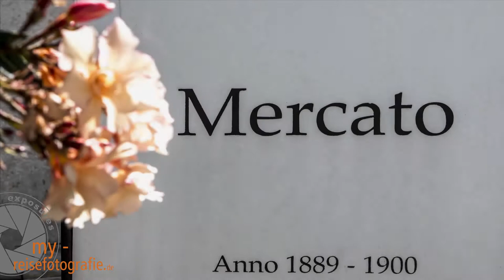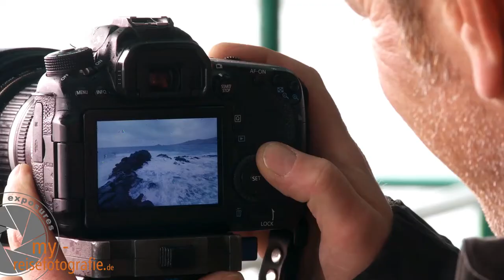Fotoworkshop Sizilien - mit Martin Buschmann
Märkte, Fischer, Farben und Kontraste

Sizilien ist für mich das Land der starken Kontraste.
Arm und Reich, Hell und Dunkel, Schwarz und Weiss um nur einmal 3 Beispiele zu nennen.
Schaut euch hier einen kleinen Auszug unserer Bilder an.
Wer begeistert ist der kommt mit mir zum Fotoworkshop auf meine Heimatinsel. Da ich dort geboren bin kenne ich die schönsten Plätze auf Sizilien und habe auch den Konakt zu den Einheimischen nicht verloren.
Ich würde mich freuen wenn Ihr mit dabei wärt.

Wer bis dahin nicht warten möchte schaut sich unsere VIDEO TUTORIALS - FÜR NOCH SCHÖNERE REISEFOTOS... an.

Hier seht ihr das " making of " Reisefotografie – Sizilien ein Ausschnitt des Video Tutorial des Foto Seminar.

In unserem Reisefilm werden folgende fotografische Themen gezeigt:
1. Timelapse für Einsteiger - Catania
2. Goldenes Abendlicht fotografieren - Im Landesinneren
3. Struktur, Formen und Kontraste im Griff - Alcantara Schlucht
4. City/Photowalk - Cefalu
5. Fotografieren mit ND-Filter und Weissbagleich - Am Meer
6. Wlidpferde / Wildlife - Nebrodi Nationalpark
7. Photoreportage / Streetfotografie - Palermo
8. Menschen und Märkte - Palermo Vucchiria
9. Blaue Stunde und Architektur - Oper Palermo
10. Panoramafotos ohne Stativ - Tempel und Amphythetater von Segesta
11. Bildgestaltung bei der Landschaftsfotografie - Der Ätna
12.Titelbilderstellung für Diashow oder Fotobuch - Am Ätna

Das Foto Seminar inklusive des Filmes zeigt eine ausführliche, step by step Anleitung für den Workflow und der Bildbearbeitung der Fotos mittels Adobe Lightroom.

Kennt Ihr eigentlich schon mein Buch?
- DER START IN DIE REISEFOTOGRAFIE -
Ein Ratgeber mit Tipps für noch schönere Fotos auf Reisen?
Das Buch ist im humboldt Verlag erschienen und über Amazon, Thalia oder natürlich bei mir direkt bestellbar.